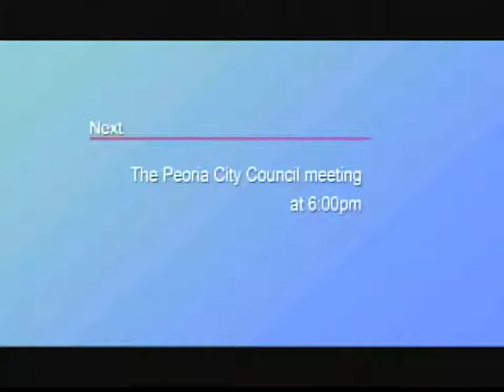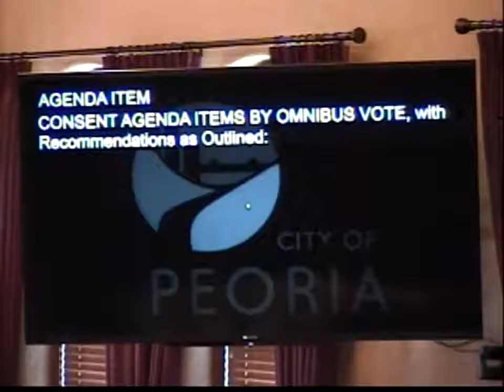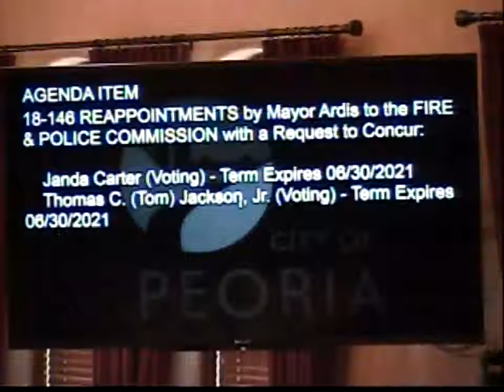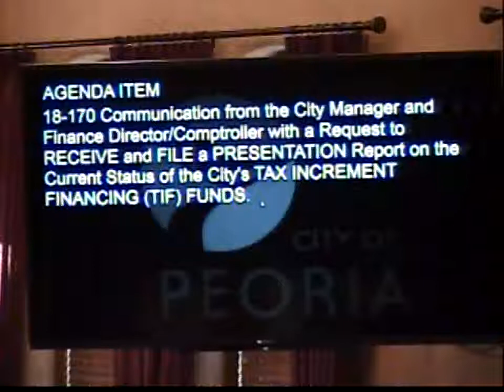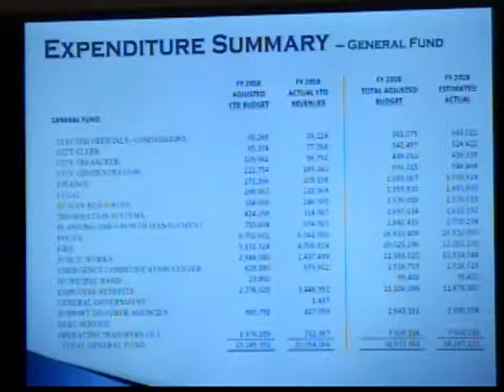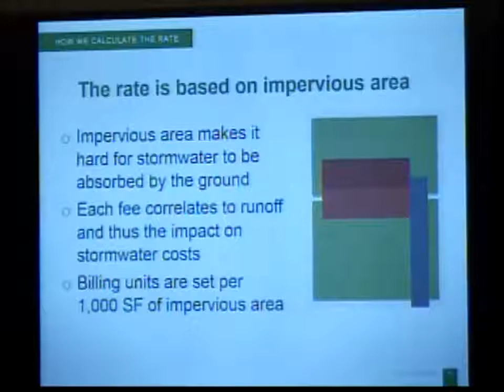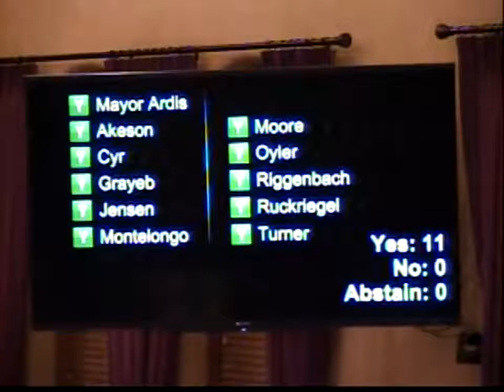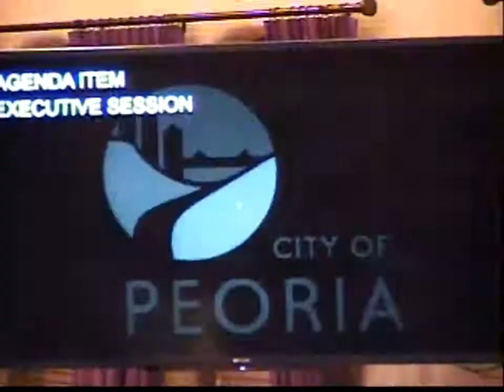Peoria City Council Meeting May 22, 2018